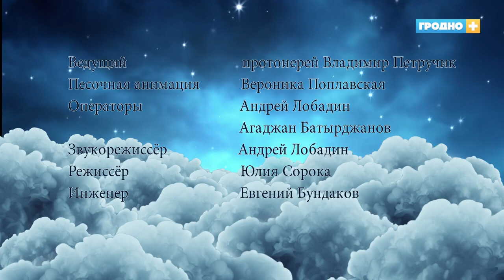"Несказочно о сказках-11" - Колобок (3ч)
На телеканале «Гродно Плюс» вышел 11-й выпуск проекта «Несказочно о сказках», который продолжает  разбор сказки "Колобок". Автором и ведущим является клирик Свято-Покровского кафедрального собора города Гродно протоиерей Владимир Петручик. Идея которого – раскрыть глубокий смысл народных сказок